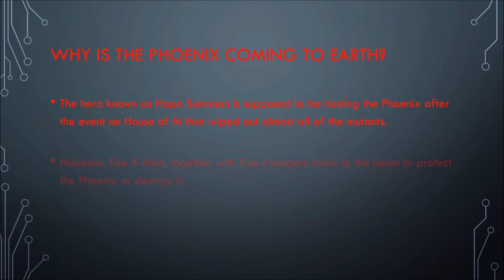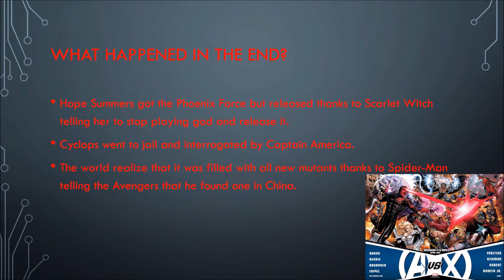Avengers Vs X-Men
What's up?
Sorry no later music.
+ + Bye!
- Bern the Dummy